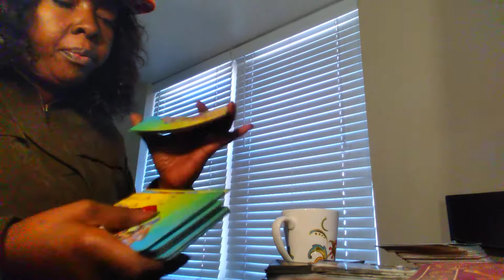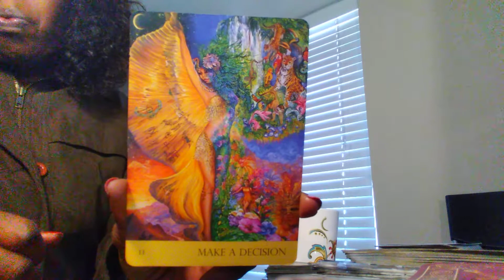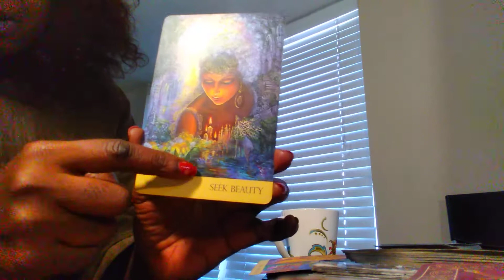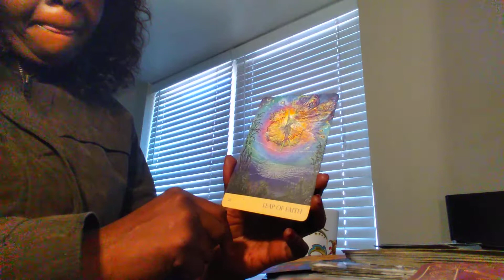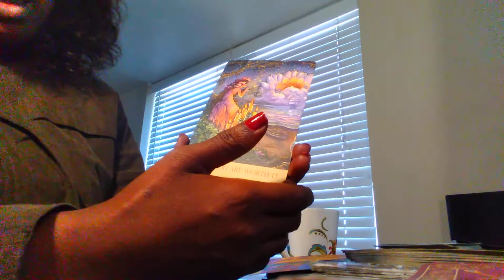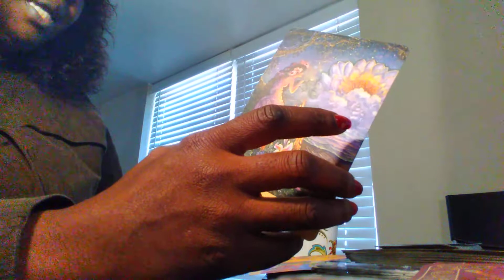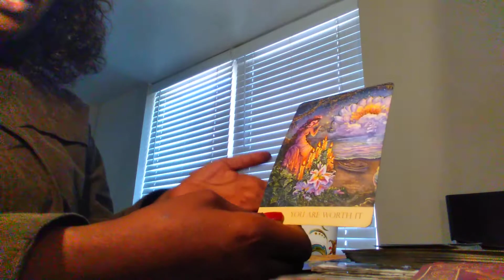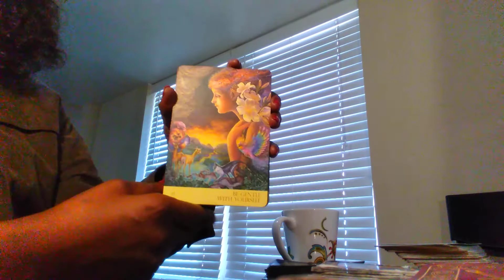Cancer 💓❤️The Universe is Watching Over You.